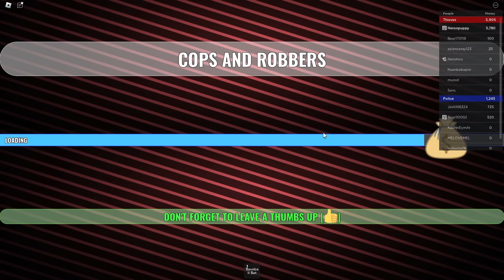Polis Olup Hepsini Yakaladım ! - Roblox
Roblox'da bugün Cops and Robbers oynadım.